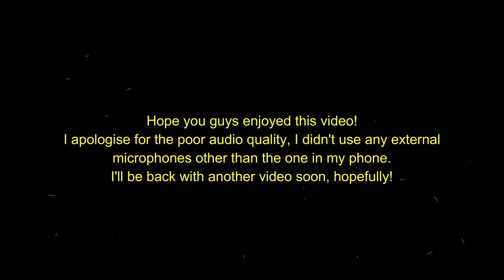study with me || 7.11.2018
Hey guys!

I made this short video of me doing my homework and assignments as a sort of test drive, because this is the first video I've ever shot, edited and uploaded!

Hope you guys like it, and I apologise for the bad audio quality oops